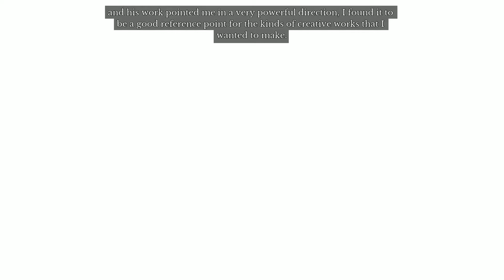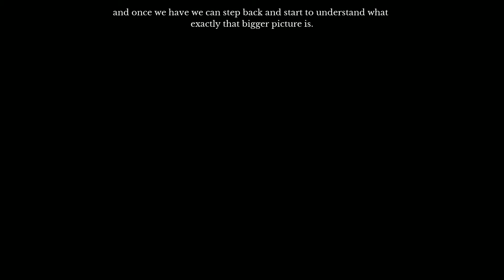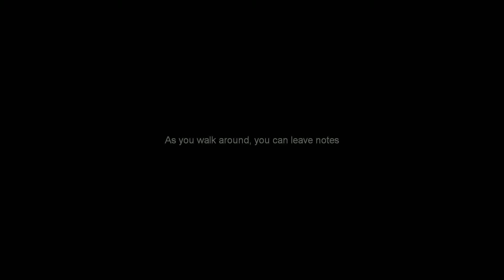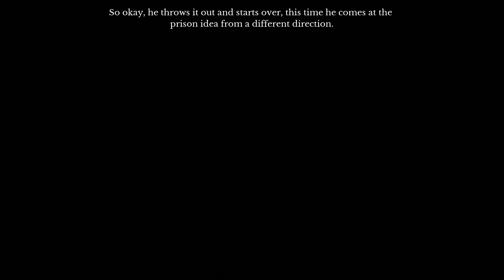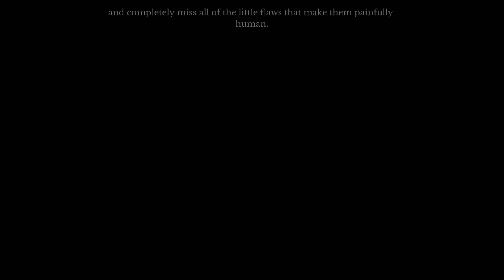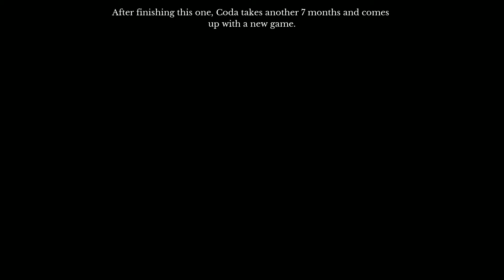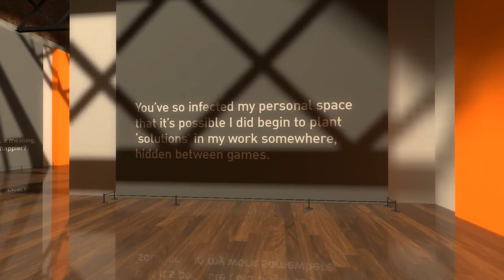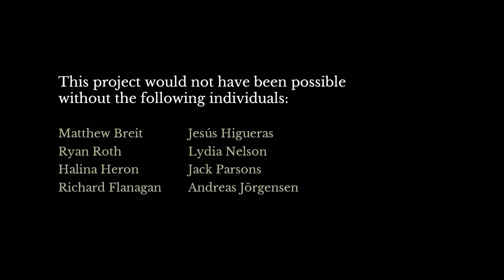The Beginner's Guide Full Walkthrough Gameplay No Commentary (Longplay)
Full Game

The Beginner's Guide is a narrative video game from Davey Wreden, the creator of The Stanley Parable. It lasts about an hour and a half and has no traditional mechanics, no goals or objectives. Instead, it tells the story of a person struggling to deal with something they do not understand.